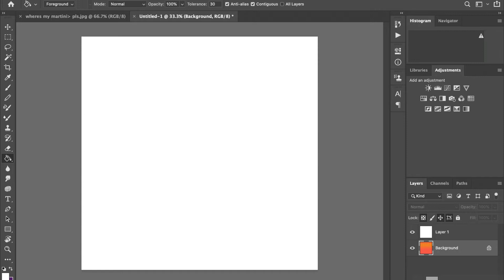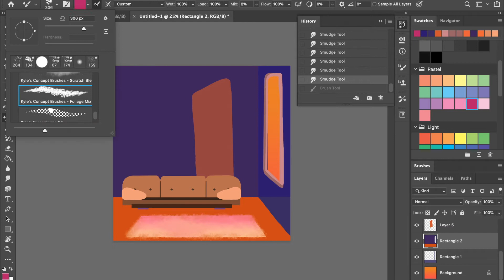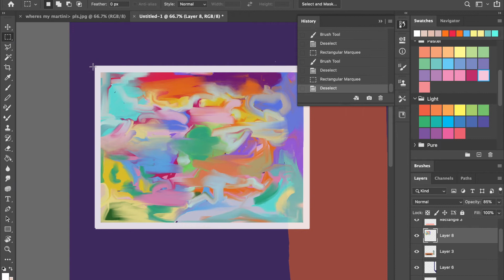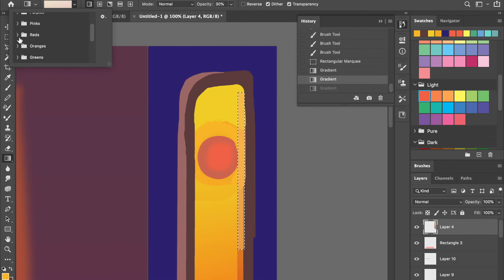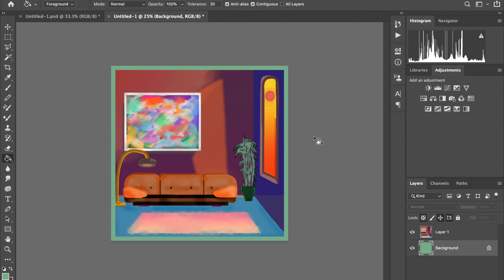5 HOURS IN 5 MINUTES - A Photoshop Timelapse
Hey everyone!

For those of you who don't know, I have a degree in photography and have been using photoshop for many years. Since the beginning of lockdown, I have turned my attention to creating these illustrated images through photoshop with the hope to expand my art work.

Enjoy this timelapse of "BACK TO MINE" that took 4 hours but edited down to a satisfying 4 min vid for your pleasure. Kick back, relax and let the sweet vibe of this creation wash over you.